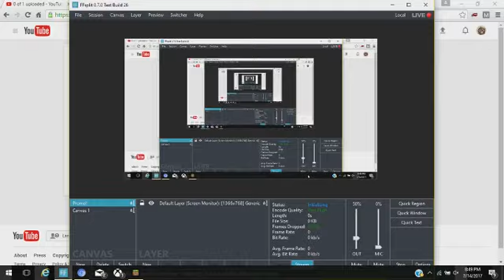Minecraft House Totorial Part 4 The END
Hope you guys like the house Enjoy